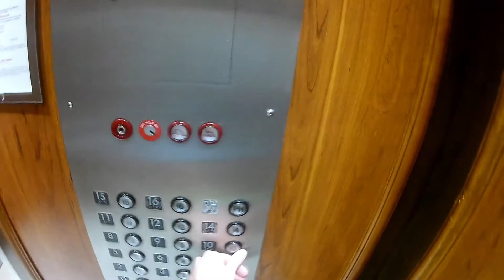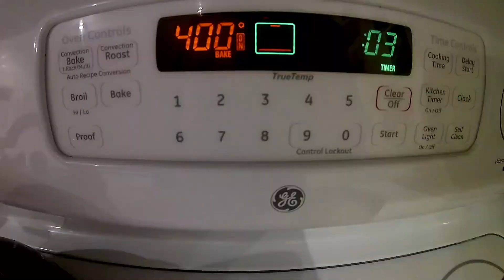Mullen Christmas Florida Trip